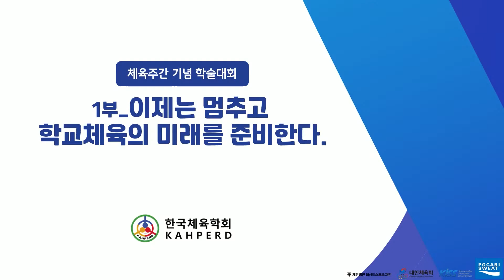2021 체육주간 기념 학술대회(1일차 1부) - 100분 토론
2021 체육주간기념학술대회자료집입니다.

* 사회 : 정현우 연구위원(한국스포츠정책과학원)
[개회사]
1. 김도균 회장(한국체육학회), 유정애 회장(한국스포츠교육학회)
[축사]
유병채 국장(문화체육관광부), 조현재 이사장(국민체육진흥공단), 이기흥 회장(대한체육회),
유승민 위원(IOC)

[발제]
1. 국외사례
 1) 일본의 학교 클럽활동(박영경 교수 / 오사카 경제법과대학)
 2) 학교폭력 없는 스포츠, 안전한 스포츠 환경 : 싱가포르의 사례(정호진 교수 / 싱가포르 난양공과대학 국립교대)

2. 국내사례
 1) 운동선수에서 학생선수로의 변화(양동열 교사 / 강석초등학교)
 2) 엘리트 스포츠 속 학생선수, 우리는 학생입니다.(조성준 교사 / 모현중학교)
 3) 고등학교 학생선수의 과거 현재 미래(유춘옥 교사 / 인일여자고등학교)

[100분 토론]
 1) 좌장 : 박정준 교수(인천대학교)
 2) 토론자 : 정현우 연구위원(한국스포츠정책과학원), 송윤석 과장(문화체육관광부),
송지환 교수(전주교육대학교), 고재상 교사(서울체육고등학교)